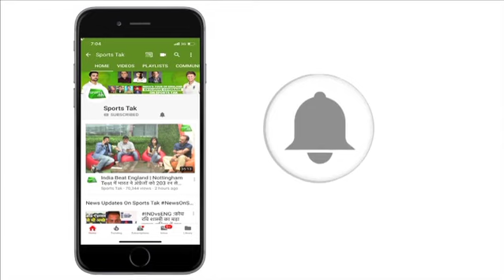Saina, Srikanth, Prannoy Crash Out, Sai Praneeth Progresses in Thailand Open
Ace Indian shuttlers Saina Nehwal and Kidambi Srikanth crashed out of the Thailand Open after suffering unexpected defeats but B Sai Praneeth sailed into the quarterfinals of the men's singles.